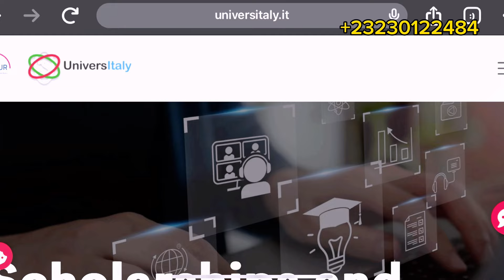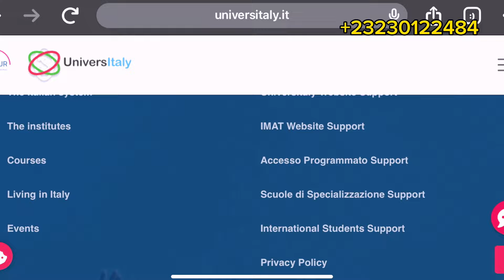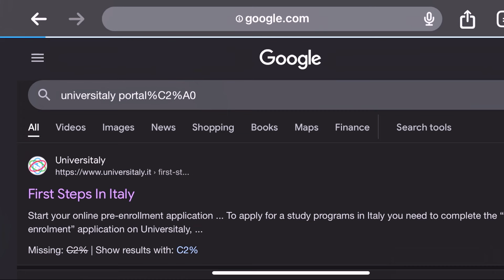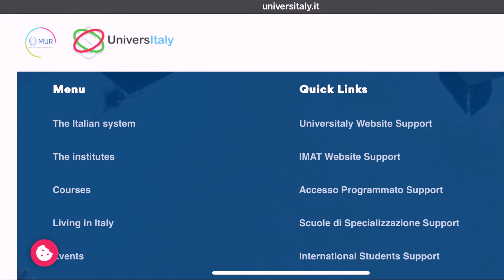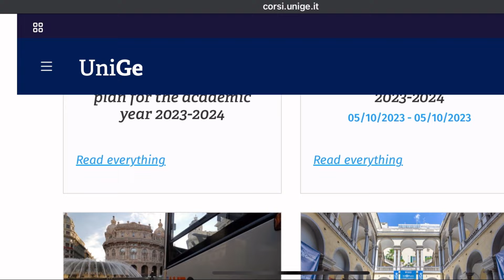MOVE ABROAD FOR $200| MOVING TO ITALY FOR FREE| CHEAPEST UNIVERSITIES IN ITALY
Are you planning to move abroad for almost free of cost, then wait no more this video is for you. As we explore means that you can easily move to Italy without having to break your bank.

GPack your bags and get ready for an incredible journey with our latest video! 🌍✈️ If you're dreaming of moving abroad without breaking the bank, this one's for you. Join us as we uncover the secrets to relocating to Italy almost free of cost! From budget-friendly living tips to exploring affordable opportunities, we've got you covered. Don't miss out on this chance to make your Italian dream a reality.